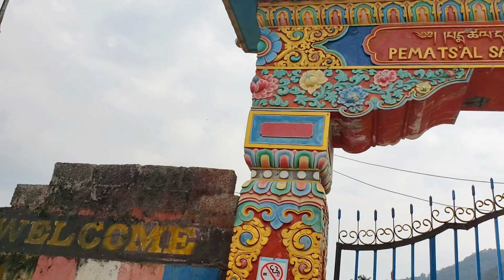Hemja Gumba closed😰😰Went to Methlang